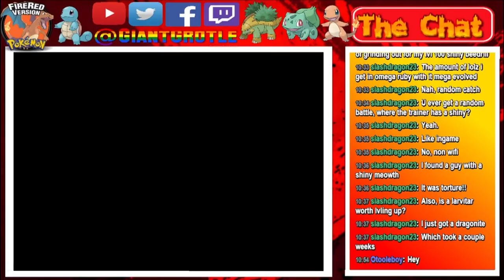Pokemon FireRed - Part 08: Please! Believe Me! I DO Like Shorts! | GiantGrotle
We take on part of Route 3 which is west of Pewter City!
QOTD: Do you like the Running Shoes or the Bike in Pokemon FireRed and LeafGreen?